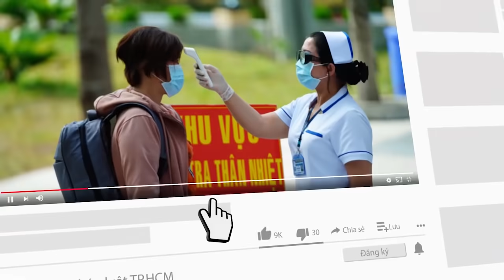Vượt ngàn cây số đưa tro cốt nạn nhân COVID-19 về cho thân nhân - PLO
Sáng ngày 6-10, tại Nhà Tang lễ Thành phố (phường An Lạc, quận Bình Tân), Bộ Tư lệnh TP.HCM tổ chức tưởng niệm và bàn giao tro cốt các nạn nhân tử vong vì dịch bệnh COVID-19 thuộc các tỉnh miền Trung-Tây Nguyên cho Quân khu 5.